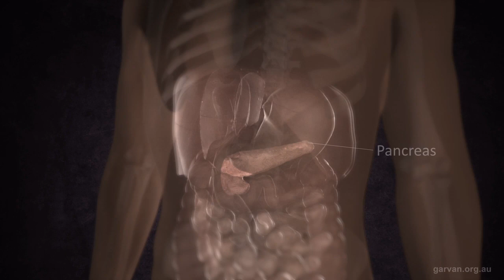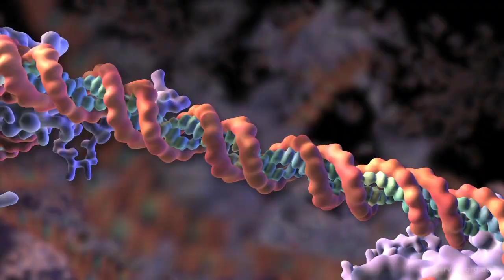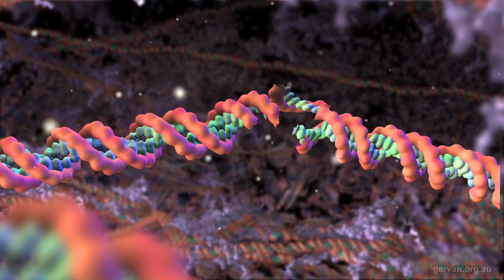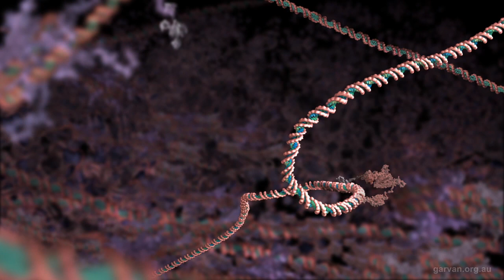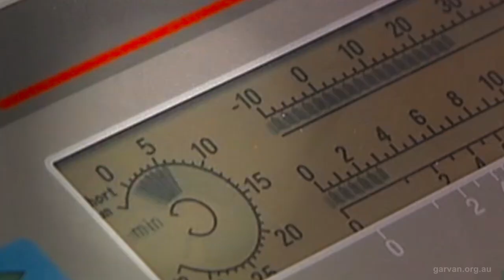Cancer Is Not One Disease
'Cancer Is Not One Disease' is an animated short documentary that draws on the experience of a patient living with pancreatic cancer, raw scientific data and visual effects to show some of the complexities of cancer. Over a long period of time, molecular 'mistakes' can accumulate in a cell, which increases the risk of cancer. There are thousands of molecular mistakes that can occur in cancer and every cancer is unique. Now, these specific mistakes can be detected in individual cancer patients, which is providing new hope for the future of personalised cancer treatment.